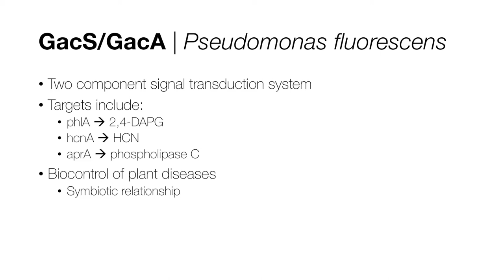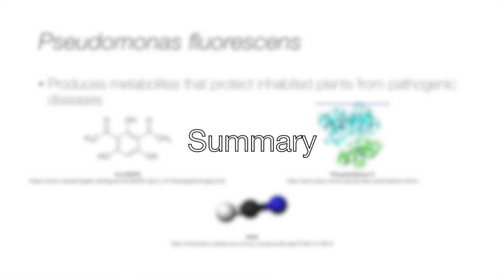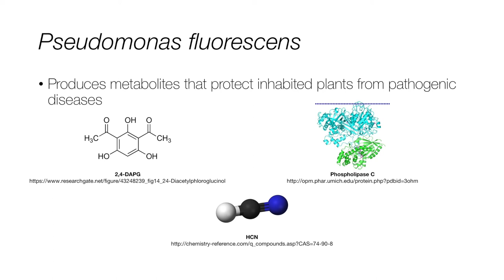GacS/GacA Signal Transduction System | Biocontrol of Soil-borne Disease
Overview of the GacS/GacA two component signal transduction system in P. fluorescens.